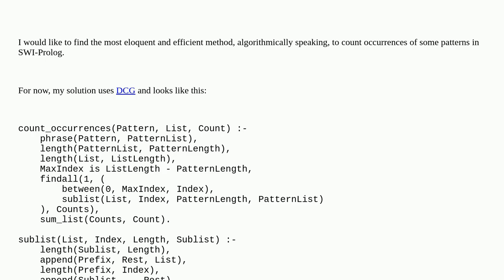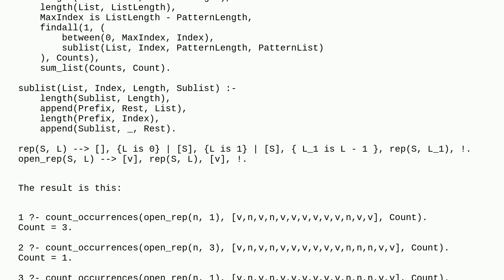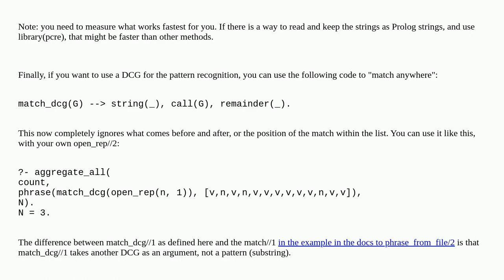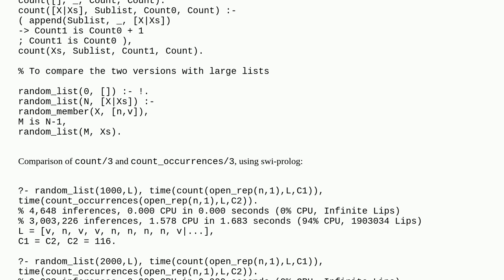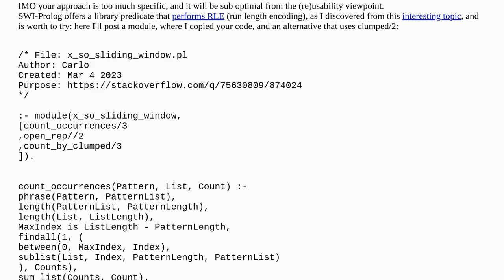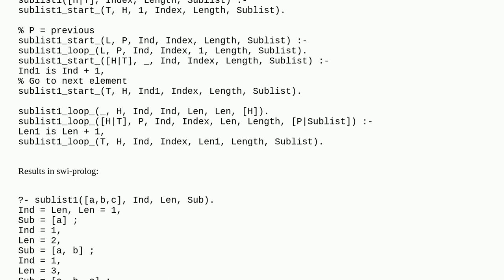Sliding window method for pattern recognition in SWI-Prolog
A special thanks goes out to the community

  sliding-window dcg pattern-matching prolog gomoku